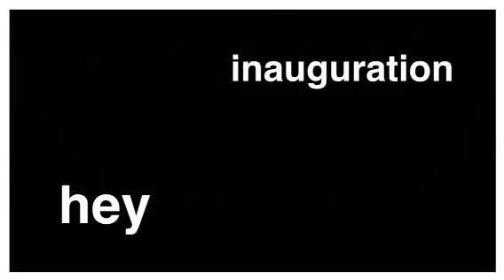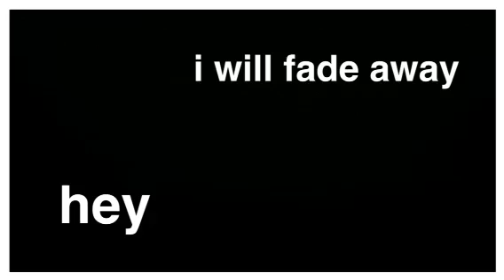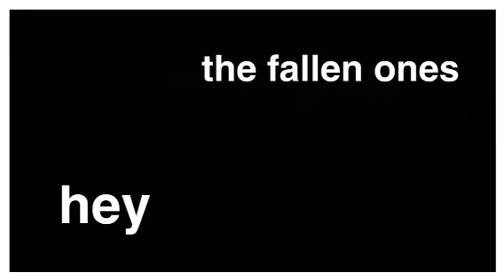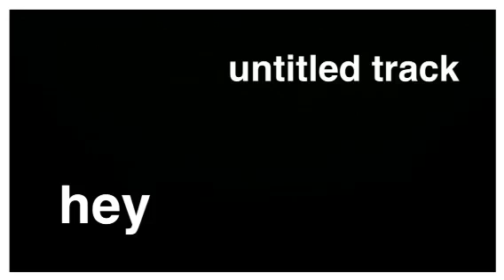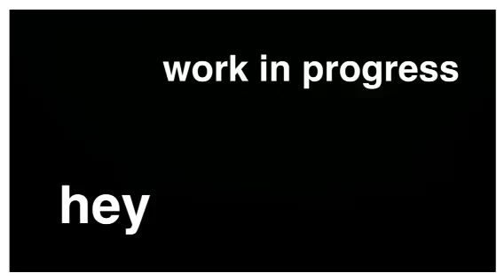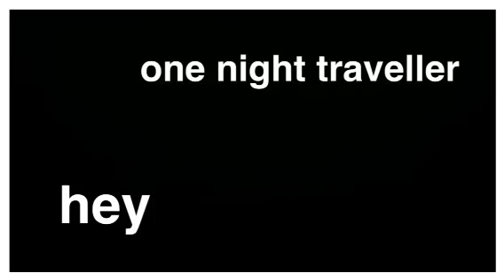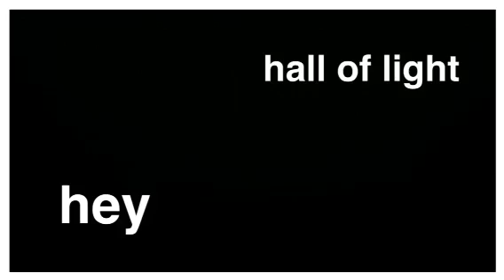hey i (full ep)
inauguration 00:00
i will fade away 00:58
the fallen ones 05:26
untitled track 08:32
work in progress 10:15
one night traveller 11:52
hall of light 15:33